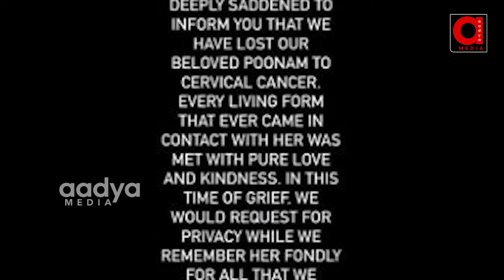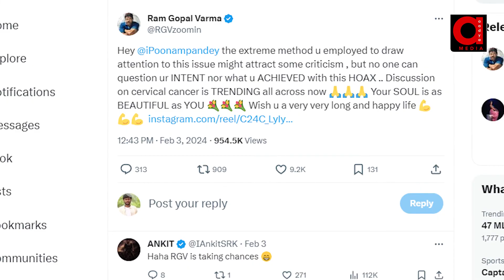Twist In Actress Poonam Pandey Incident | చనిపోయి బ్రతికిన పూనమ్! | Poonam Pandey News | AADYA TV